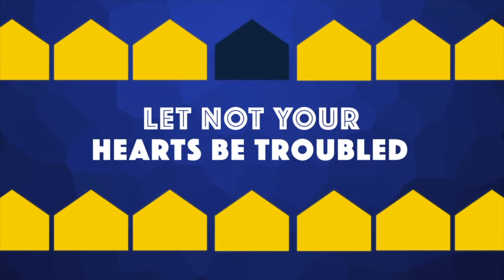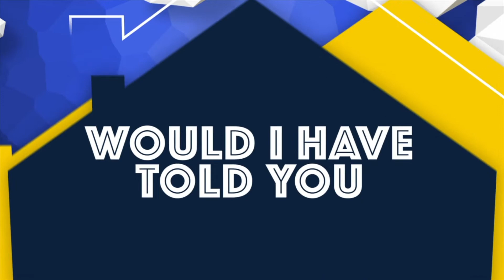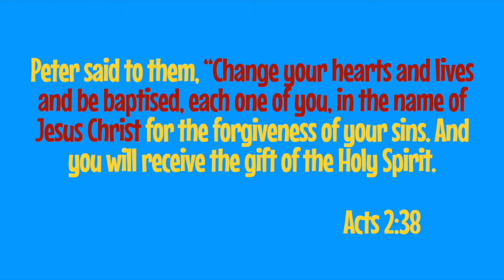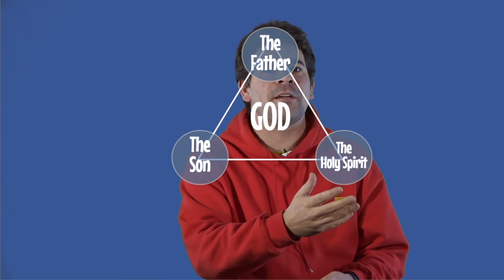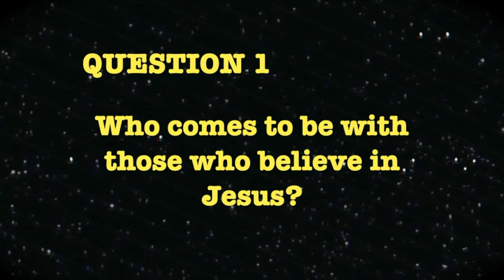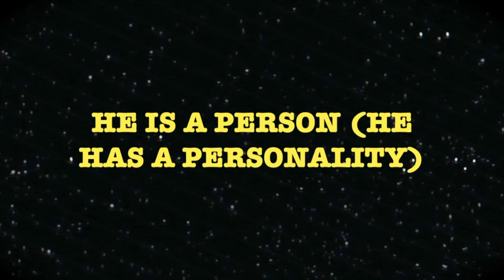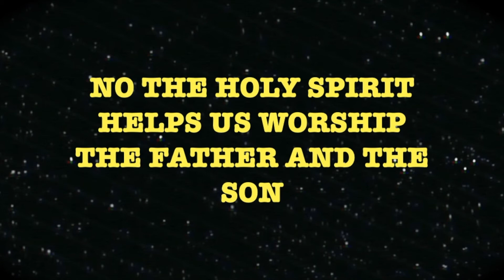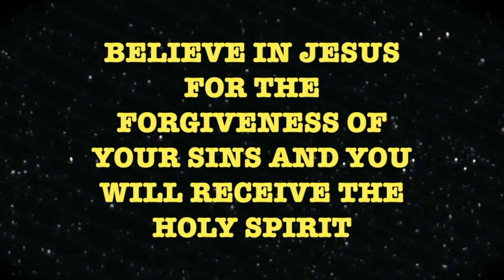The Holy Spirit- Family Service SFCF